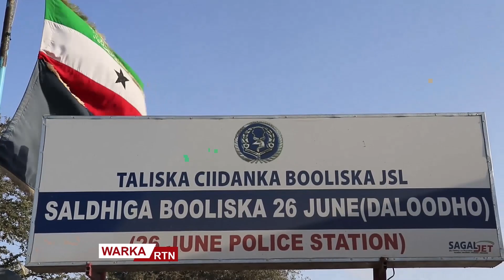TALISKA SALDHIGA DALODH OO BEENIYAY GABAR LA SHEEGAY IN AY HALKAAS KU XIRANTAHAY